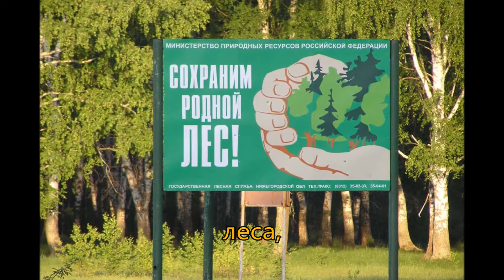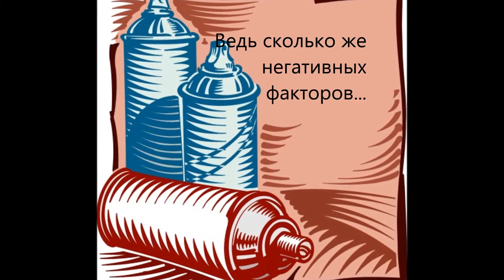Ролик по охране окружающей среды